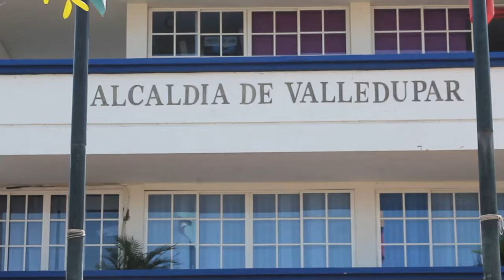SABADO 26 DE OCTUBRE RIGE LEY SECA EN VALLEDUPAR